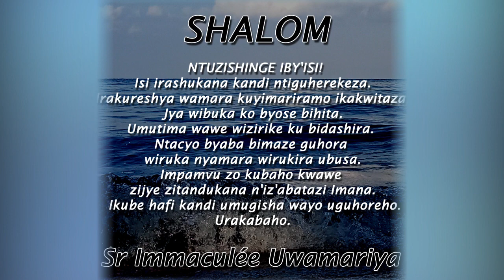Inyigisho ya Sr Immaculée aragira ati:ICYO NIRATANA! || Ijambo ry'Imana ryo kuwa 23-6-2023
SHALOM. ICYO NIRATANA!
Ushatse kubona impamvu zo kwirata wazibona. Ariko byose ntacyo byaba bivuze wirata udafite Yezu.
Ibyo ufite niwe wabiguhaye.
Imbaraga ukoresha niwe uzikesha.
Nuhura n'ingorane uzakomere.
Ibibazo ntibikuraho ibitangaza bikugaragariza urukundo.
Ibyiza bisumba ibindi ni ibituruka ku Mana. Uzabishingireho wubake amateka matagatifu. Yezu akube hafi kandi umugisha we uguhoreho.
Urakabaho.
Tuzirikane amasomo yo ku wa 23/6/2023
2Kor 11, 18. 21b-30
Zab 33